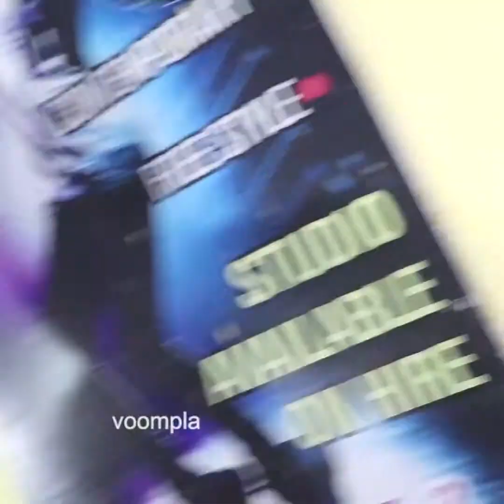Glam Looks on The Red Carpet | Janhvi Kapoor, Deepika, Ranveer, Hrithik & More | Voompla Official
Janhvi, Deepika & Ranveer, Hrithik with the fam Usually seen in her uber glam looks on the red carpet or in those funky yoga pants on her way to the gym, Janhvi Kapoor was spotted by cameras last night at a studio in Juhu... the star kid wore a simple white salwar for the outing.

A few cutesy poses, and she bundled up in her car to head home Over at Mumbai airport, Deepika Padukone and Ranveer Singh made a DHAMAAAKEDAAR entry in Baba's swanky ride.

Deepu waited until Veer came over and opened the door for her. The jodi stomped into the airport and bumped into director Kabir Khan.

Hugs and a little gupshup later, DeepVeer climbed onto one of those airport golf-cart thingys and zipped away to catch their flight Over at a theatre in Juhu, Hrithik Roshan was seen as he stepped out for a movie with ex Sussanne Khan and the boys Hrehaan & Hridhaan. Are we the only ones who think that Duggu and Suzz should get back together??!! Such cuties.

FOLLOW Instagram @ Voompla Official
LIKE Facebook @ Voompla Official

thanks.